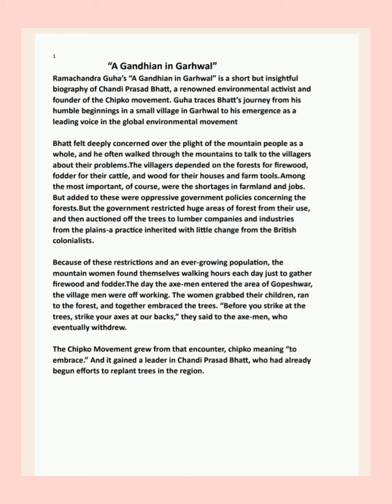'A Gandhian in Garhwal' by Ramachandran Guha...Biography of Chandni Prasad Bhatt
A Gandhian in Garhwal by Ramachandran Guha for college students Kolkatauniversity kalyaniuniversity college english Cc02-03-04